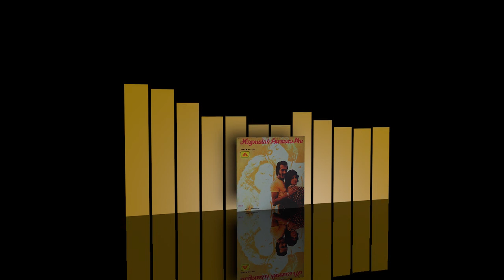Ahmad Nawab - Regent club - Instrumental